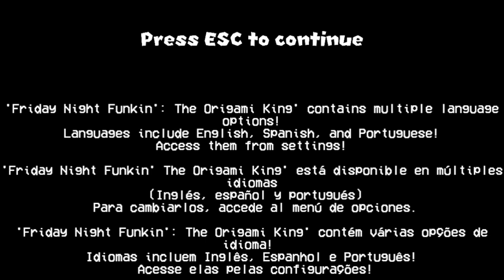GIRLFRIEND GOT FOLDED!! - FNF Vs Paper Mario: The Origami King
This was incredible and very well made! If you wanna see the rest of the game, comment 🗿